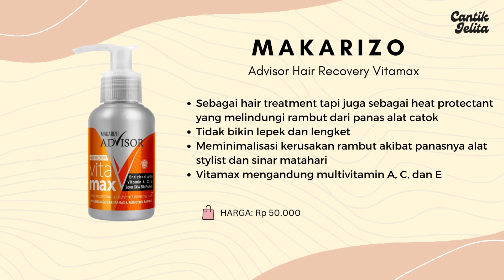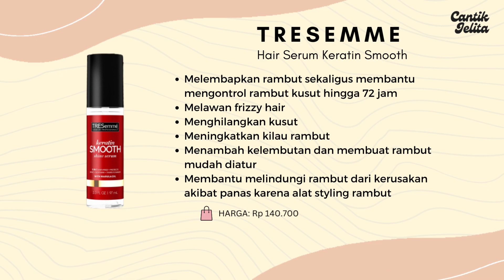Rekomendasi Serum Rambut Terbaik | Hair Serum Yang Bagus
Pakai serum rambut bisa memberikan nutrisi mendalam, perlindungan,  melembapkan dan kilau pada setiap helai rambut.

Dukung kita dengan klik link pembelian di bawah ini ya..